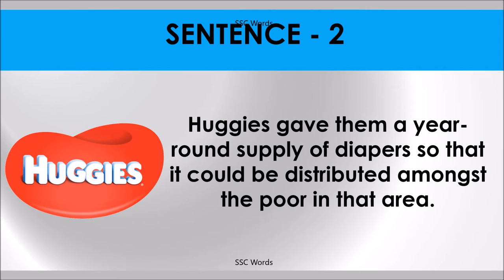YEAR ROUND Idiom 666 # Meaning and five sentences # SSC Words